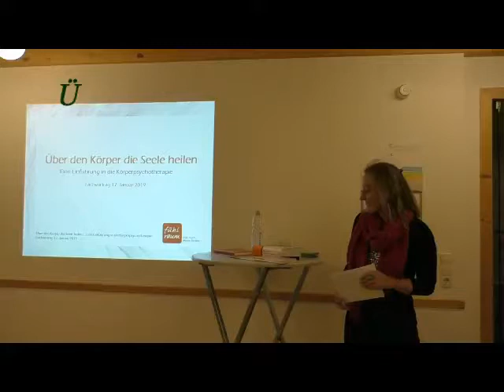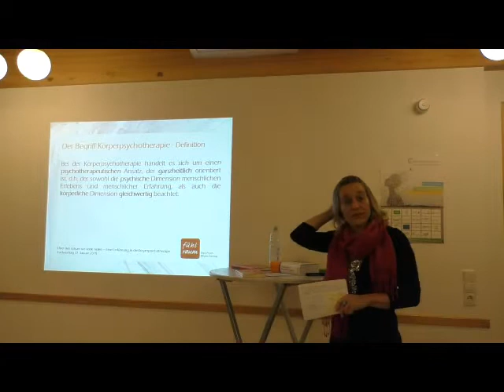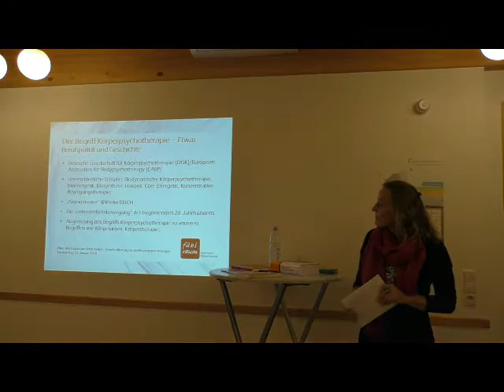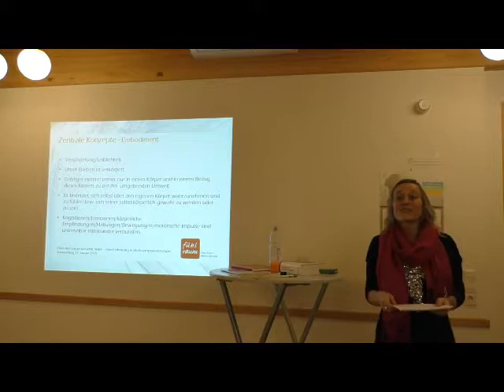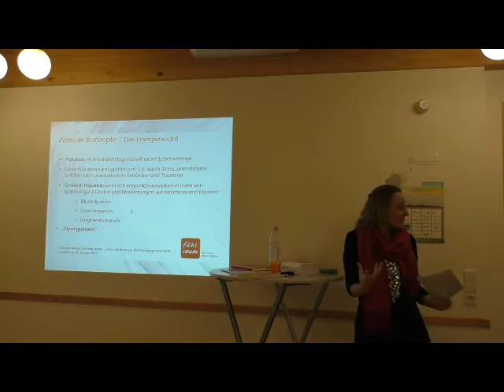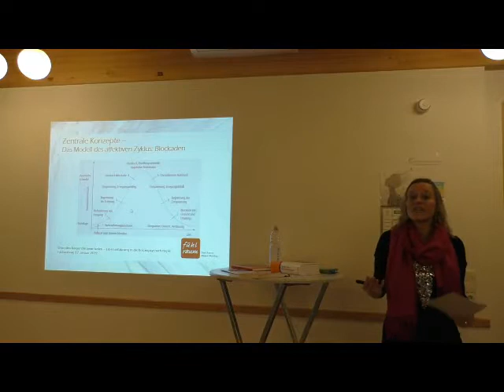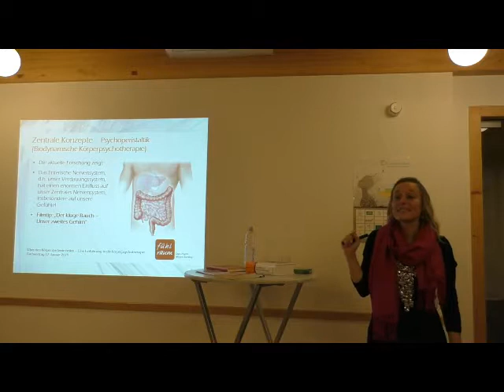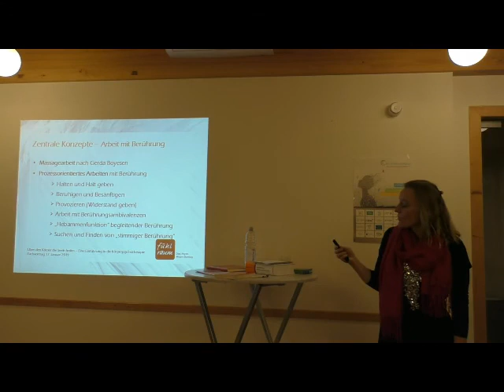Thema: Einführung in die Körperpsychotherapie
Vortrag: „Über den Körper die Seele heilen“ – Eine Einführung in die Körperpsychotherapie

Referent: Dipl.-Psych. Mirjam Bartlog

Zum Vortrag:

Bei zum Teil sehr stürmischem Wetter, fanden sich knapp 70 Interessierte im Panoramaraum der Klinik am Leisberg ein. Das Thema des Abends war „Über den Körper die Seele heilen“ – Eine Einführung in die Körperpsychotherapie.

Nach einer Definition des Begriffs „Körperpsychotherapie“ legte Referentin Dipl. –Psych. Mirjam Bartlog den Fokus auf zentrale Konzepte und Wirkweisen. Zwischendurch konnten die Besucher das soeben Gehörte, in kleinen Übungen gleich ausprobieren.

Der Vortrag wurde mit einer anregenden Diskussionsrunde beendet.

Klinik am Leisberg
Psychotherapeutische Privatklinik

Gunzenbachstr. 8
76530 Baden-Baden